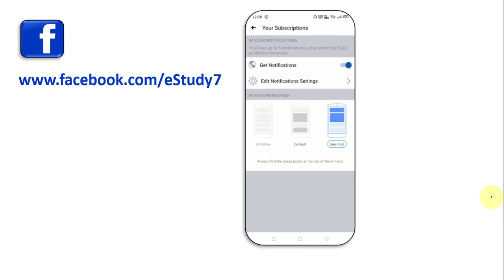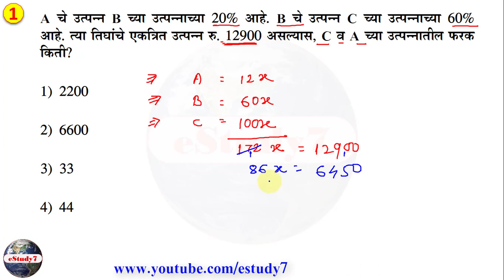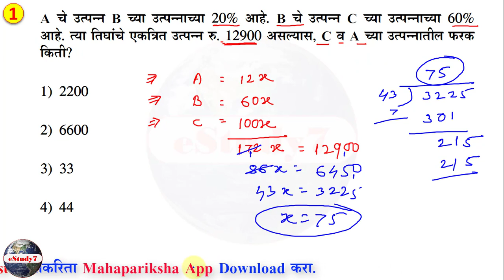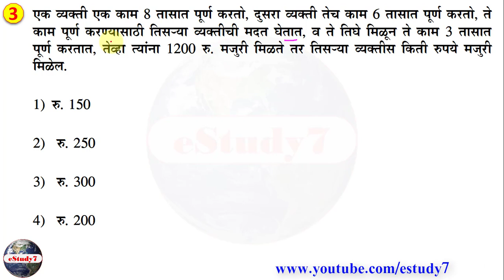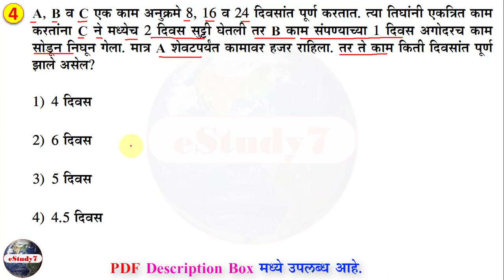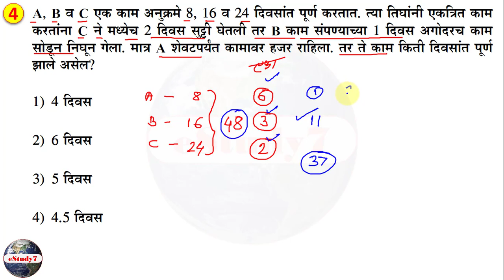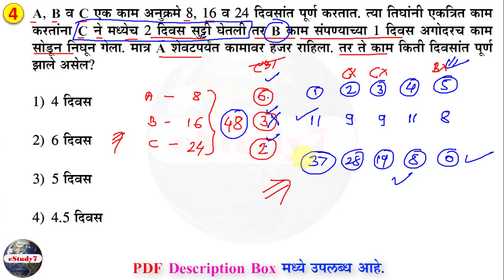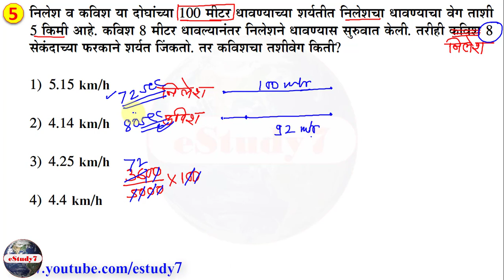हे प्रश्न नक्की पहा, by eStudy7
Please visit to our Facebook Page
Follow ll Like ll Share

वर्गमूळ काढायची trick

*सर्व जिल्ह्याच्या पोलीस भरतीचे पेपर स्पष्टीकारणासह*